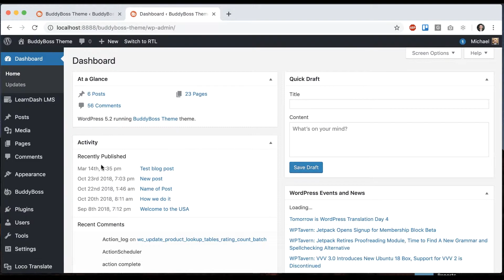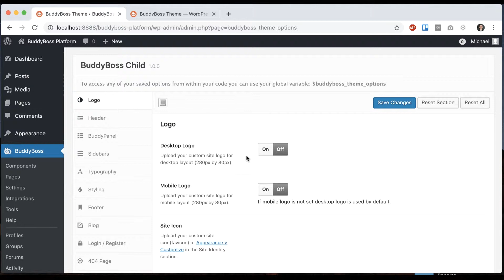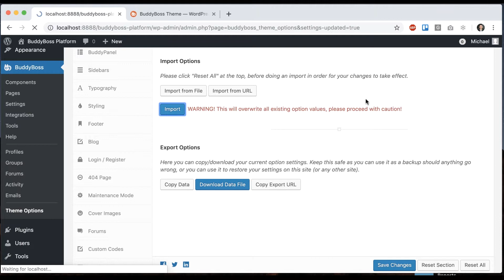How to easily export and import your theme options?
It is very easy to export and import your theme options between websites in the BuddyBoss Theme. You may want to move theme options from a staging site to your live site, or from a live site to your local development site. In this tutorial, we show you how you can quickly export and import your theme options in the BuddyBoss theme.